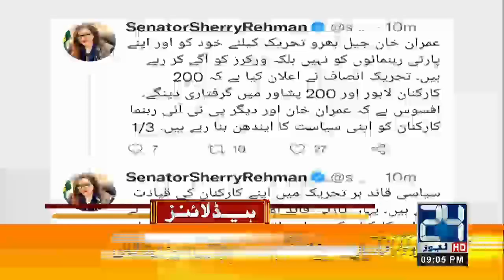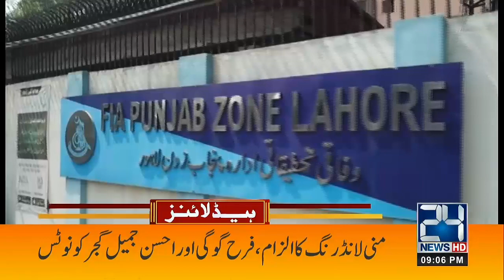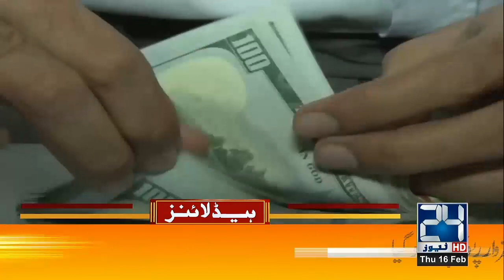Dollar Surprisngly Decrease Petrol Price Increase | Imran Khan Arrest | 9pm News Headlines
Dollar Surprisngly Decrease Petrol Price Increase | Imran Khan Arrest | 9pm News Headlines |16 Feb 2023 |24 News HD

24 News HD Is One Of The Leading News Channels Of Pakistan Bringing You The Latest Current Affairs From Pakistan And Around The World.  Live National Assembly ,Senate Session And Current Affairs